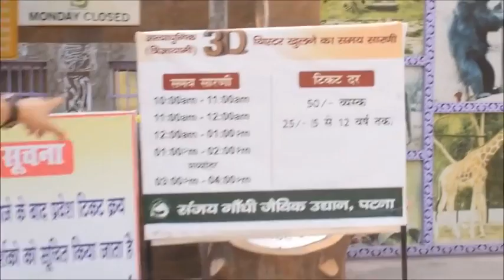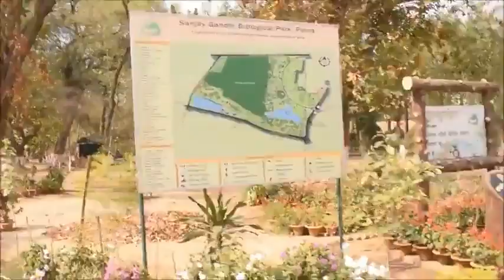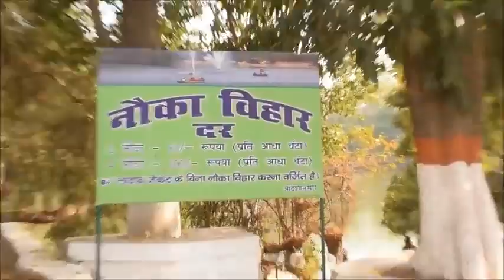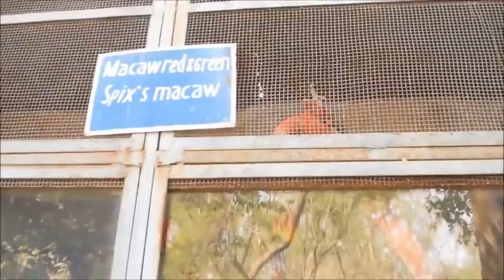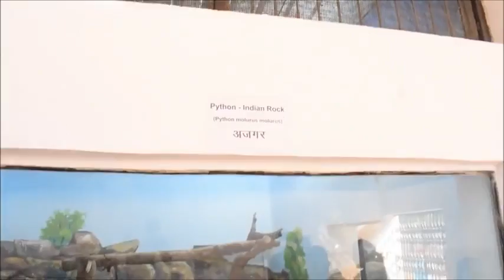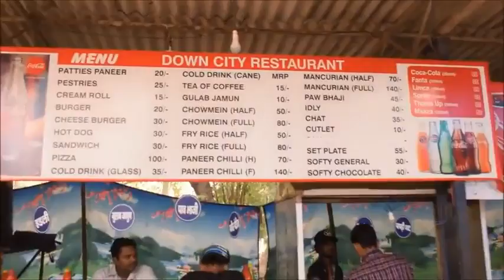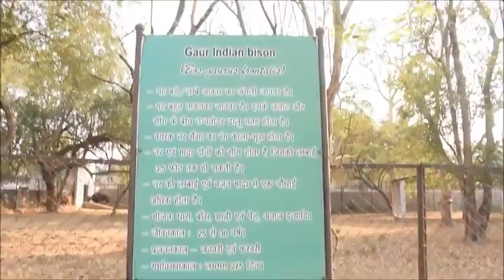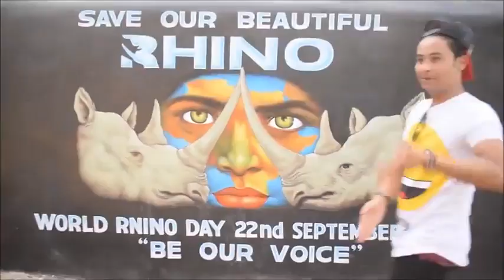पटना चिडीयाघर # संजय गाँधी जैविक उद्यान पटना # PATNA ZOO